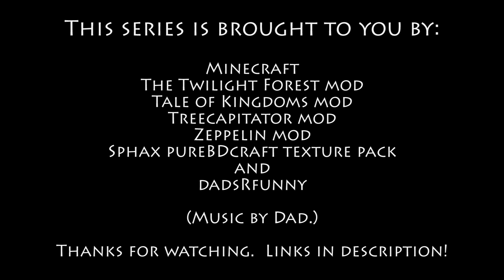TFTOK s02e01: Cow and Chicken (aka Part 14)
Season 2 of TFTOK has begun...

(Note:  This is part 14--but we will be using sNNeNN notation going forward!)

Dad and the wolf clan are back, led by the Fearless Marshmallow!

If you watch carefully you'll pick some important tips you might want to know before you download and play the mod for yourself!!!

General info:  Dave does a walk through of one of the coolest single player mods around, Tale of Kingdoms!  And since it is supposed to be compatible with The Twilight Forest mod, he folds that in too!

Tell us if you like this single-player mod and the let's play in general.  If you do like it--we'll make more!!!